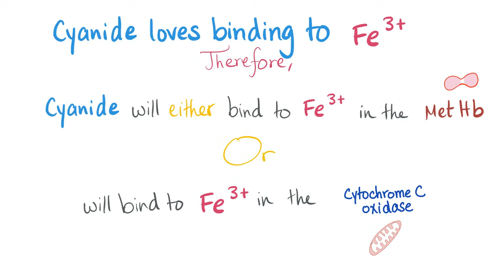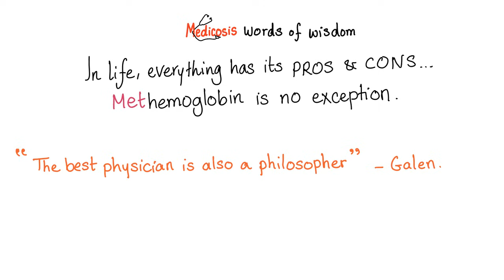Cyanide Poisoning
Cyanide poisoning...Cyanide toxicity...Cyanate, Cyanides...Can apricots and almonds give you cyanide poisoning? How does vitamin B12 (cobalamin) treat cyanide poisoning?